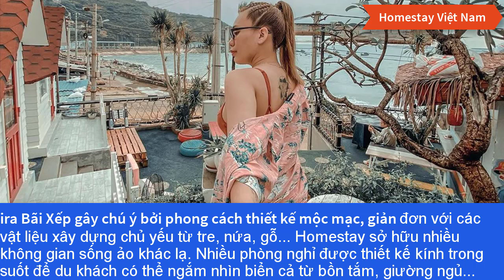[Homestay Việt Nam] - 3 homestay bao trọn view biển Quy Nhơn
🏡Tới Quy Nhơn (Bình Định), bạn nên một lần trải nghiệm cảm giác thức giấc đón bình minh tuyệt đẹp trong những homestay ven biển.
Với đường bờ biển đẹp, thiên nhiên xanh tươi, khí hậu mát mẻ, Quy Nhơn đang là một trong những địa điểm du lịch hút khách hè này. Đến đây, bạn có thể lựa chọn các homestay ven biển làm nơi lưu trú để chìm vào giấc ngủ bên tiếng sóng vỗ và thức giấc đón ngày mới dưới nắng mai đỏ hồng.
🏡 Đặt phòng với nhiều ưu đãi:
© Bản quyền thuộc về Home Stay Việt Nam
© Copyright by Home Stay Việt Nam
☞ Do not Reup